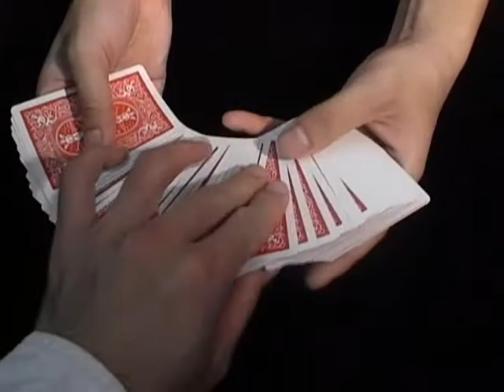ザ・レッドデック